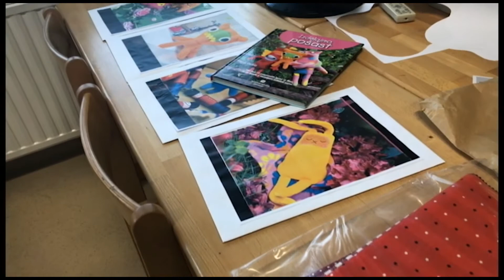Vzgojiteljada 2018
Srečanje slovenskih srednjih šol z izobraževalnim programom predšolska vzgoja je leta 2018 gostila Gimnazija Ormož.